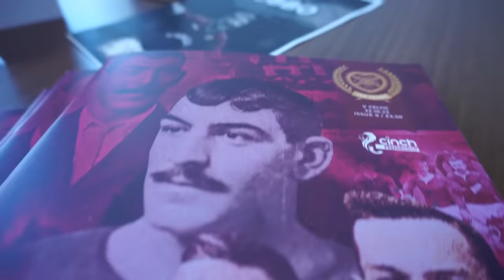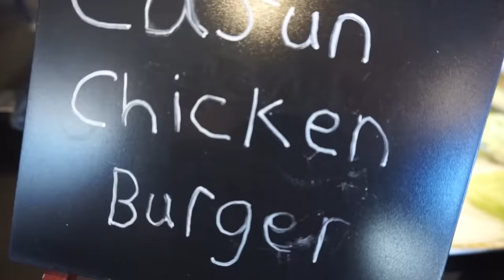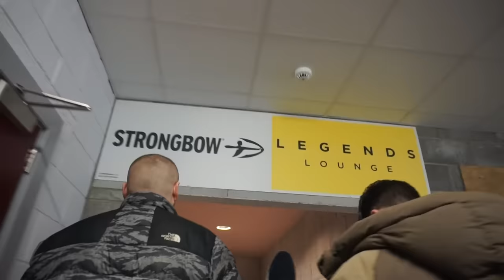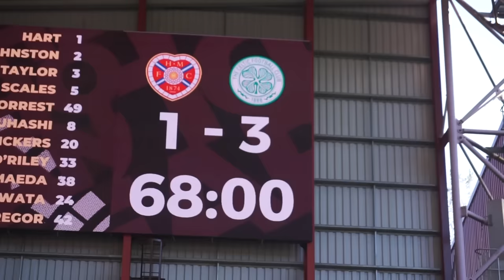🥂 MATCHDAY HOSPITALITY at HEARTS v CELTIC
I went to Heart of Midlothian v Celtic in the Scottish Premiership at Tynecastle in Edinburgh but with a twist!

Matchday hospitality at Hearts... is it worth the price? Find out in this video!